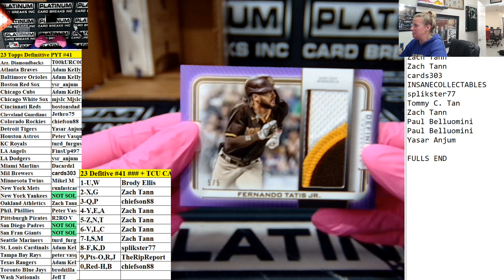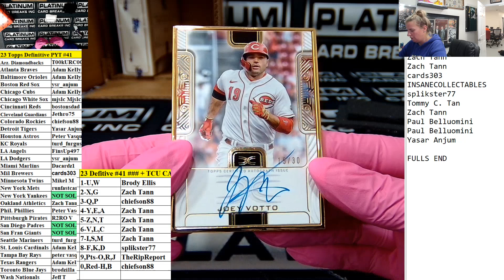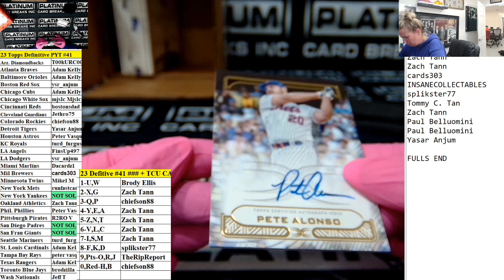23 Topps Definitive PYT #41